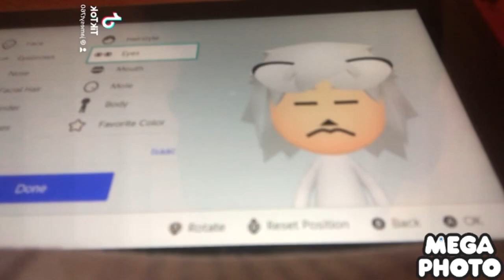makes my male clone me